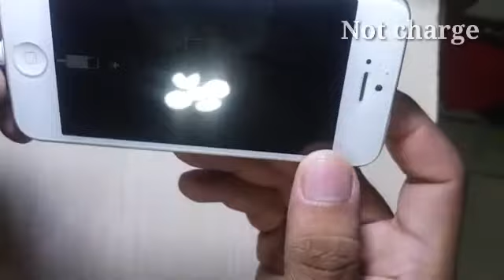Iphone 5 how to fix Charging port & how to Change port iphone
I want to show here what i know about to fix not charging iphone.